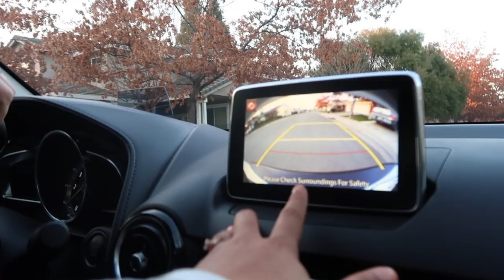WE GOT A NEW CAR!!! ( & V-Day date)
Yay for a new car!! yay for valentines day date!